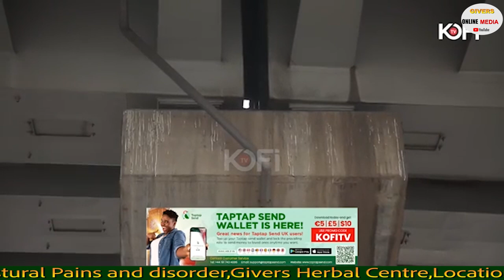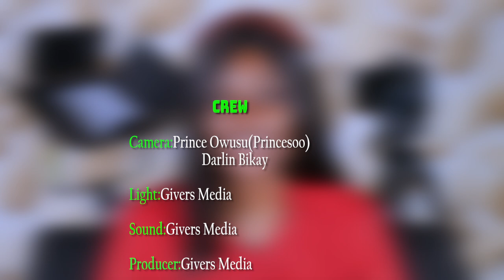PAE MU KA ## I AM NOT A WITCH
I AM NOT A WITCH.